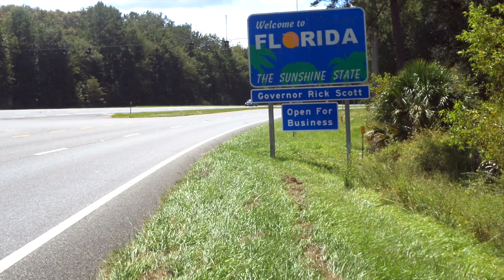Miami Judge Forces Cops To Return Stripper’s $19,934 Cash After Traffic Stop.